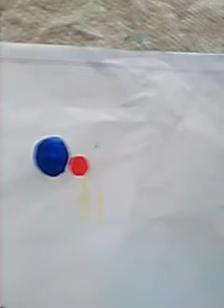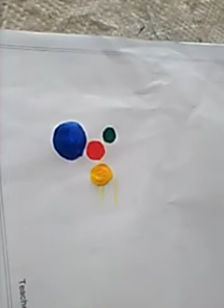How to make google assistant logo in sheet very essy by art drawing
Make google assistent logo